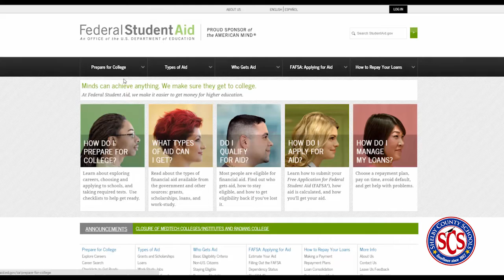At A Glance - U.S. Dept of Education Visits SCS (Craigmont HS)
The nation's education chief made a stop in Memphis on his nationwide "back to school" bus tour. Students and school leaders from across Shelby County packed Craigmont High School to hear what he had to say.

Secretary King introduced a new federal website called the "College Scorecard" where students can compare the cost and value of colleges. Students can get help paying for school by applying for the Free Application for Federal Student Aid or FAF-SUH. This year the application process starts October 1st, 3 months earlier.

The focus was providing all students a chance to go to college.